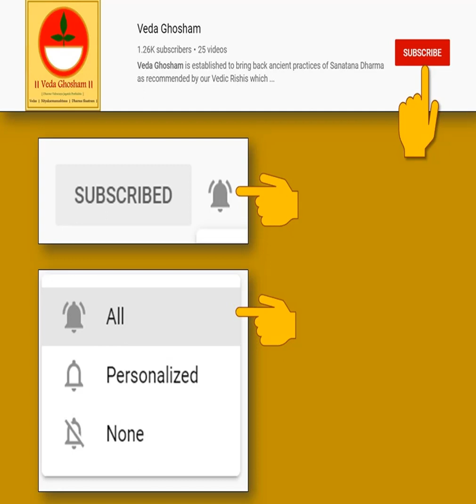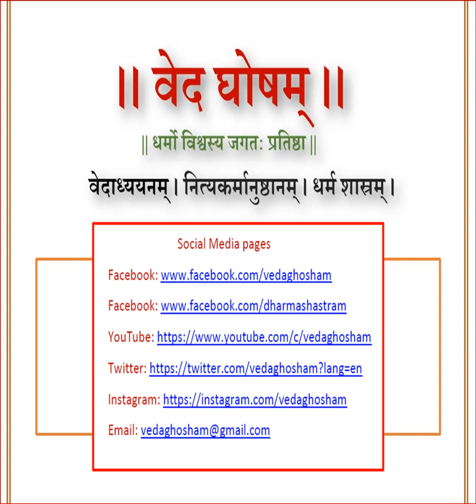mahalaya 3 மஹாளயம் / பித்ரு பக்ஷம் pitrupaksha கேள்வி பதில் பாகம் 3 Part 3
Mahalaya Paksham - Pitru Paksham some most common doubts being answered in this series. Part 3